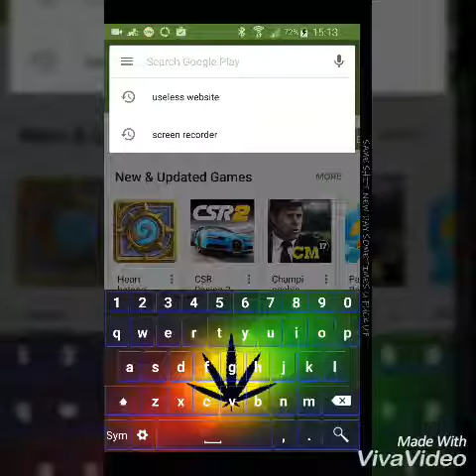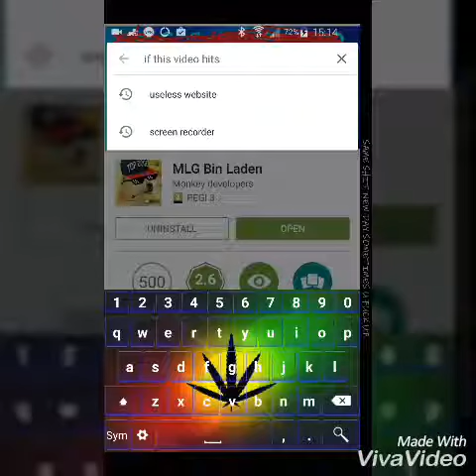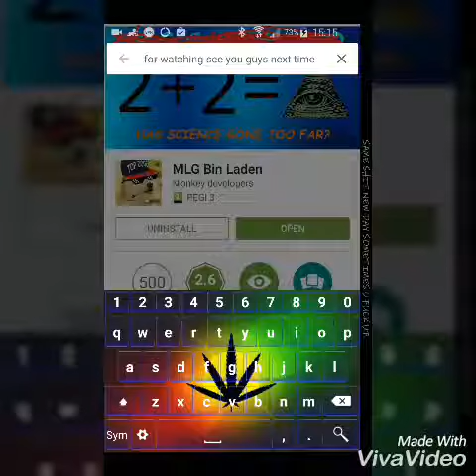How i make games and my games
If we hit 100 likes i will show you guys how i made apps